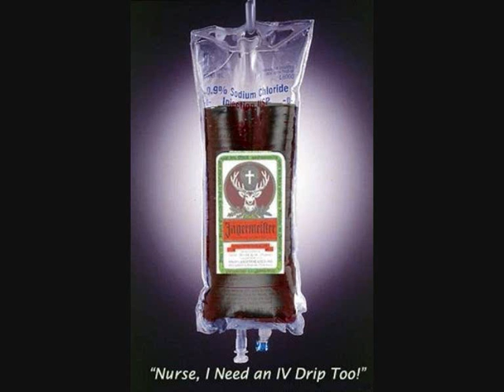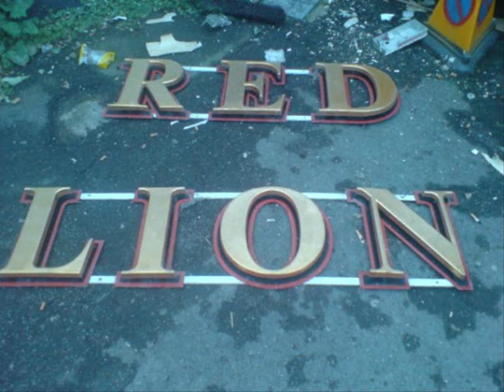All dims pictures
These are all my pics done in2 1 movie (i was bored)